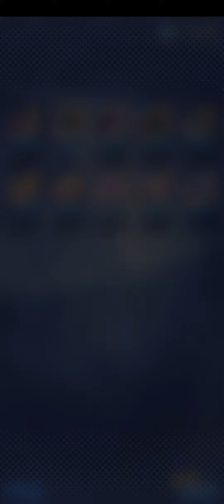Doing the legends limited summon!